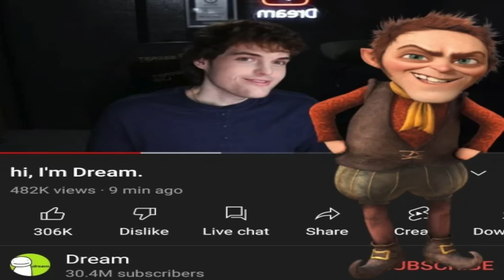OVERWATCH 2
Drop a LIKE for more Overwatch 2 stuff! (乃^o^)乃

PREVIOUS VIDEO!

DESCRIPTION: Welcome to Overwatch 2! After waiting in the Overwatch 2 server queue for 24 hours straight, I finally am able to play Overwatch 2 for the first time! :D I then proceed to win every single game I play, complete all of my competitive matches and get ranked Top 500 instantly because I am the greatest Overwatch 2 player of all time. And then I woke up…

So, what do YOU think about Overwatch 2? Should I post some more Overwatch 2 stuff, or nah? Leave a comment letting me know! ^-^

Erik - M3RKMUS1C